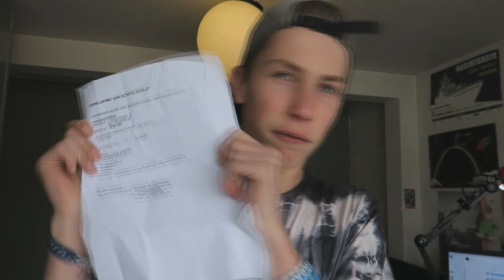BESTE DANCEMOVES VAN 2015!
NEEM DIT NIET SERIEUS ( of toch wel) doe ermee wat je wil
je kan ze uittesten.